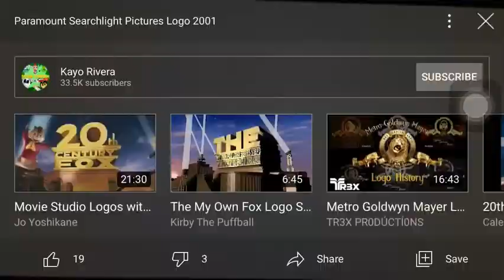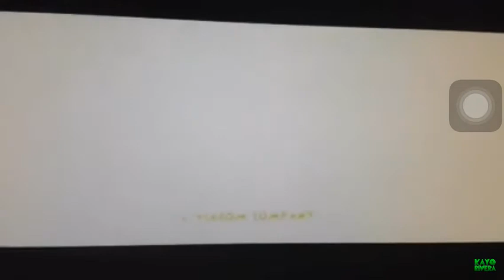Paramount Searchlight Pictures Logo History (1995-2013)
Credit to @Ethan James Tilton for this Model.

Credit to @Kayo Rivera for this video.

Paramount Searchlight Pictures logo list:

1. Paramount Searchlight Pictures logo (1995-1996)

2. Paramount Searchlight Pictures logo (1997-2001)

3. Paramount Searchlight Pictures logo (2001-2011)

4. Paramount Searchlight Pictures logo (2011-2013)

5. Paramount Searchlight Pictures logo (2013-Present) (Byliness-)

Note: Real